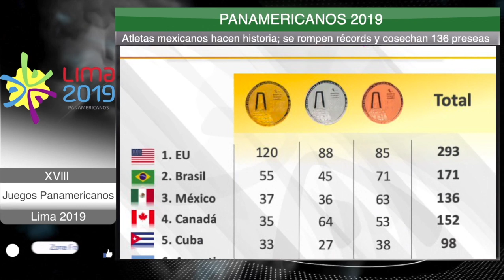México cierra histórica actuación en Lima 2019 | Zona Deporte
Entérate de lo más destacado de este FinDeSemana en al ámbito deportivo con la ZonaDeporte⚽️ de Octavio Zúñiga

- Los Panamericanos de Lima2019 culminaron con una histórica participación de México.
- La delegación de Guanajuato también jugó un papel destacado en la consecución de medallas para el representativo azteca.
- ClubLeón descansó en esta jornada de la LigaMx, pero goleó al Deportivo Tepatitlán en juego amistoso en el Nou Camp.
- Bravos no bajan los brazos por la búsqueda de PlayOffs y este FinDeSemana se llevaron la serie ante Guerreros de Oaxaca.